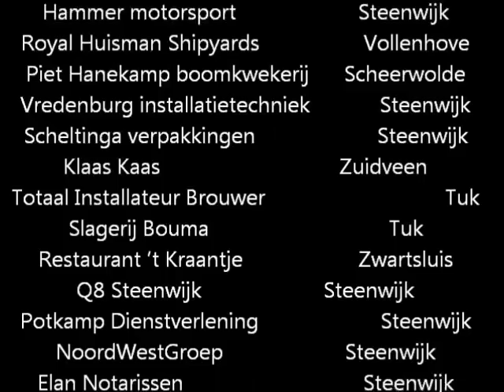het Rontie omme de Toorn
Traditioneel rijden alle voertuigen als afsluiting van de "run" 2x een rondje om de Steenwijker Toren.